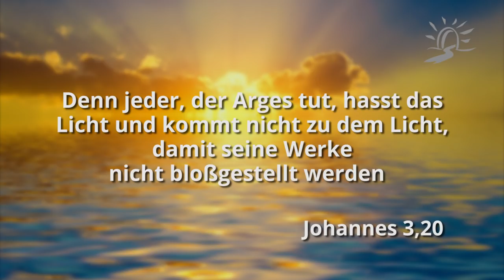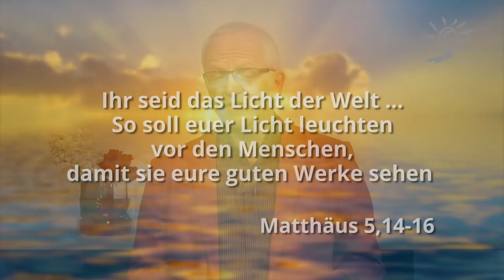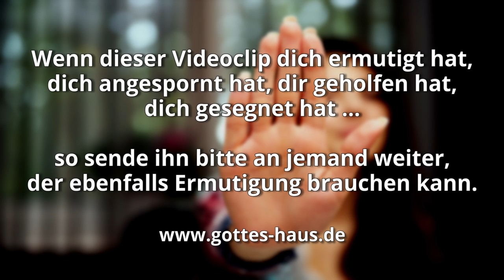Von wildfremden Menschen schlecht behandelt?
Manche Christen erleben, dass sie immer wieder von anderen, mitunter sogar fremden Menschen angegangen, attackiert, beleidigt, ausgegrenzt oder beschimpft werden bzw. dass ihnen oft unfreundliches, unverschämtes Verhalten begegnet. Warum ist das so? Warum haben Christen mit Mobbing, Benachteiligung und Ausgrenzung zu kämpfen?

Es ist hilfreich, sich bewusst zu sein, dass in der geistlichen Welt die Dinge anders wahrnehmbar sind als im Natürlichen. Dort sind wir als Kinder des Lichts, als Soldaten in der Armee des Herrn, als Menschen, die zu Gott gehören, glasklar erkennbar. Und das hat Konsequenzen…

Denn einst wart ihr Finsternis, jetzt aber seid ihr Licht im Herrn. Wandelt als Kinder des Lichts, denn die Frucht des Lichts besteht in lauter Güte und Gerechtigkeit und Wahrheit …
Epheser 5,8-9

Denn jeder, der Arges tut, hasst das Licht und kommt nicht zu dem Licht, damit seine Werke nicht bloßgestellt werden;
Johannes 3,20

Ihr seid das Licht der Welt; eine Stadt, die oben auf einem Berg liegt, kann nicht verborgen sein. …
So soll euer Licht leuchten vor den Menschen, damit sie eure guten Werke sehen und euren Vater, der in den Himmeln ist, verherrlichen.
Matthäus 5,14-16

So verurteilt nichts vor der Zeit, bis der Herr kommt, der auch das Verborgene der Finsternis ans Licht bringen und die Absichten der Herzen offenbaren wird!
1.Korinther 4,5

Denn unser Kampf ist nicht gegen Fleisch und Blut, sondern gegen die Gewalten, gegen die Mächte, gegen die Weltbeherrscher dieser Finsternis, gegen die geistigen Mächte der Bosheit in der Himmelswelt.
Epheser 6,12

Deshalb ergreift die ganze Waffenrüstung Gottes, damit ihr an dem bösen Tag widerstehen und, wenn ihr alles ausgerichtet habt, stehen bleiben könnt!
Epheser 6,13